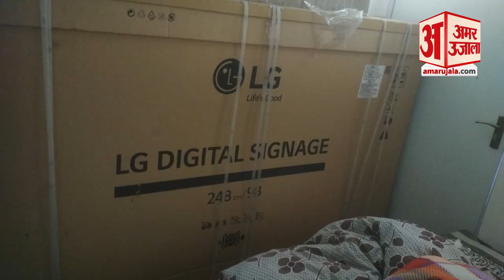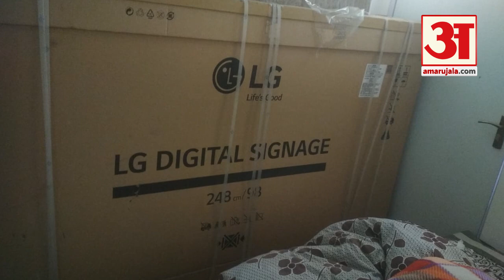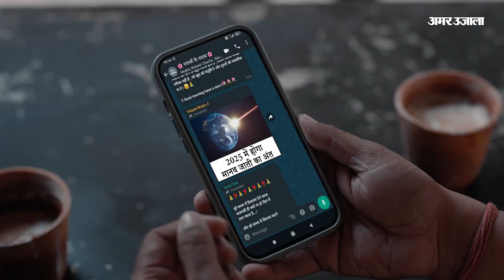India News: 30 हजार वेतन पाने वाली निकली 7 करोड़ की आसामी | Bhopal News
हेमा मीणा वर्ष 2016 में पुलिस हाउसिंग कार्पोरेशन में बतौर उप यंत्री पदस्थ हुई थी। अब तक करीब 13 साल नौकरी कर चुकी है। इस हिसाब से उसकी संपत्ति करीब 18 लाख रुपये होनी चाहिए। लेकिन अब तक की जांच में 7 करोड़ रुपये की संपत्ति मिल चुकी है। यह आय से 38 गुना से ज्यादा अधिक है। जमीनों के दस्तावेज, बैंक लॉकर और जेवर के साथ अन्य वस्तुओं, उपकरणों का मूल्यांकन होना शेष है। ऐसे में संपत्ति का आंकड़ा एक करोड़ तक और बढ़ सकता है।